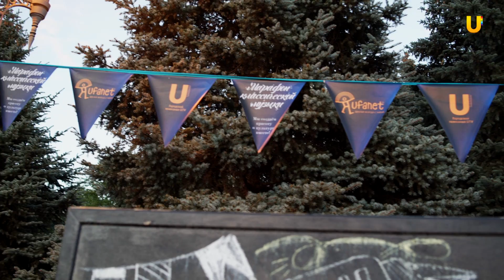UTV. "Оренбург культурный", говорим о Марафоне классической музыки